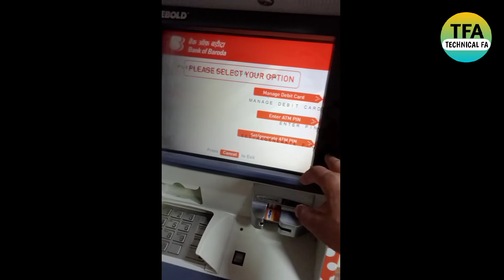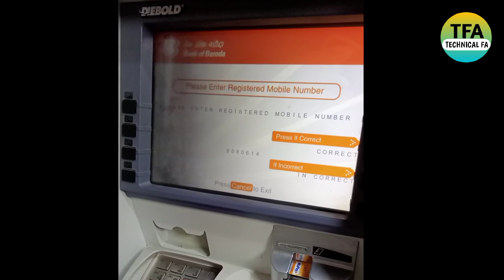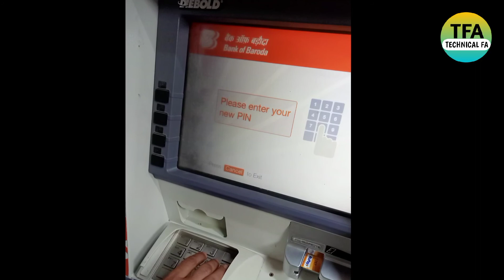bank of baroda ka atm pin kaise banaye | Atm pin generation bob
bank of baroda ka atm pin kaise banaye | Bob atm pin| bob  एटीएम पिन सेट करना सीखें

Queries solved:-
set atm pin bank of baroda
how to generate atm bob
how to generate bob atm pin online
how to generate bob debit card pin online
how to generate bank of baroda atm pin
bob pin generate online
bank of baroda pin kaise banaye
bank of baroda new atm pin kaise banaye
bank of baroda new atm password kaise banaye